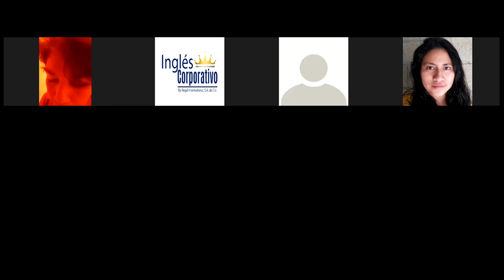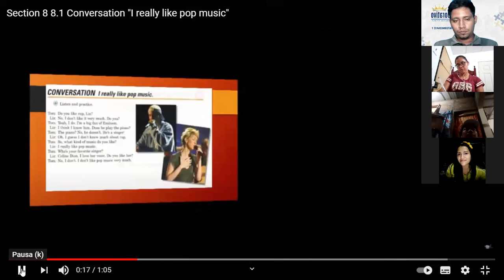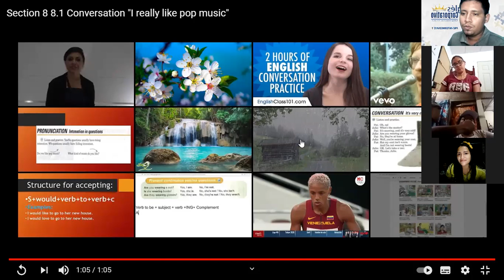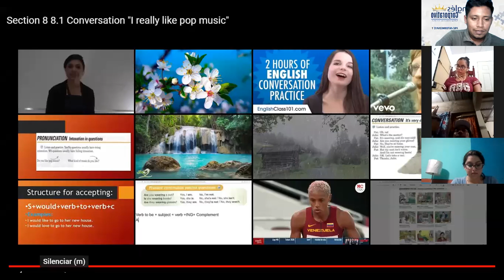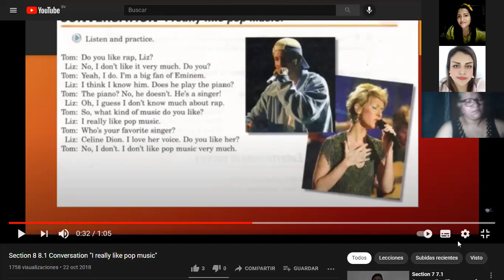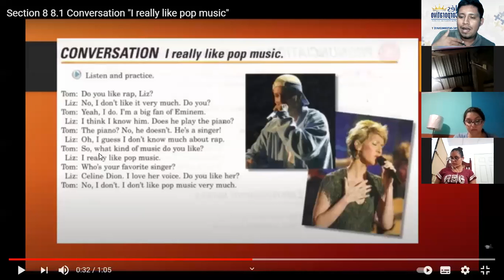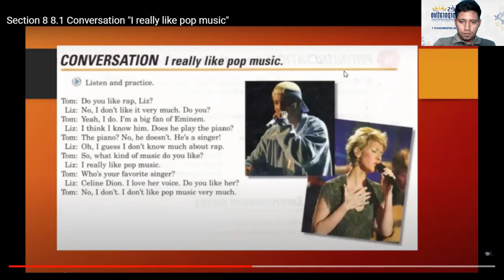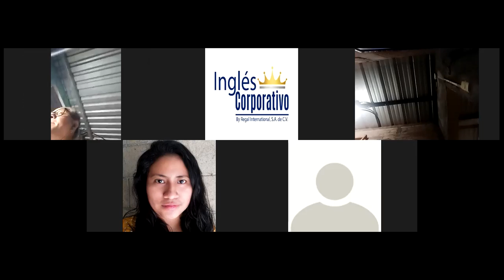Ingles Corporativo-Class 11 - I really like